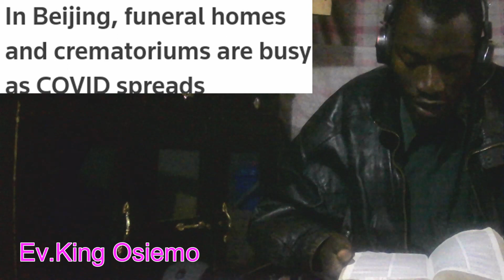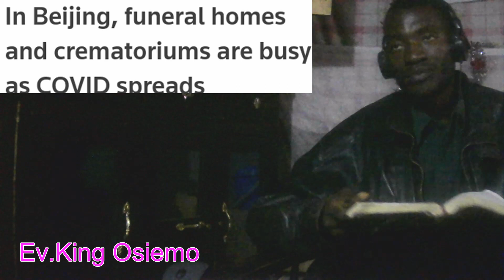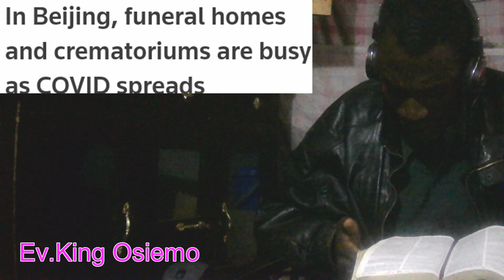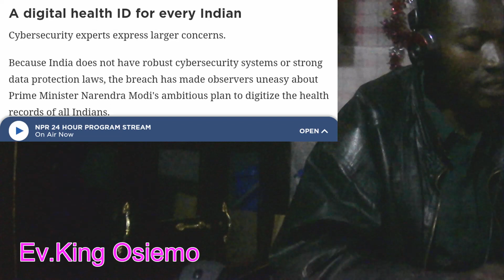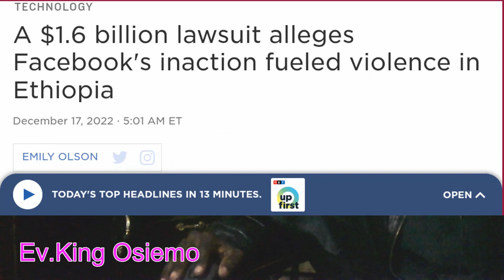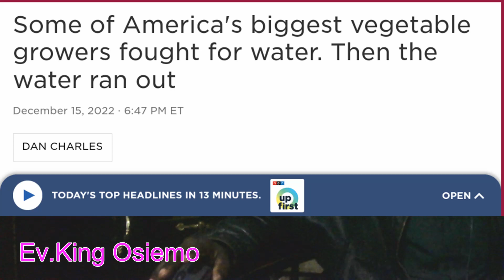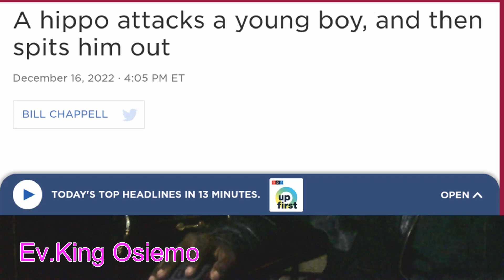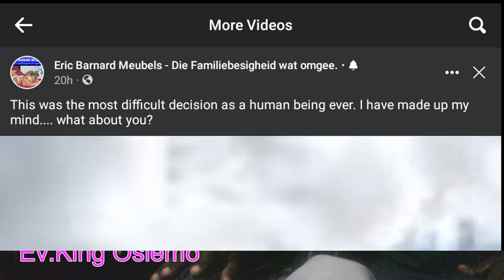Job Children Partying At Noon of Storm Ev King Osiemo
Rains